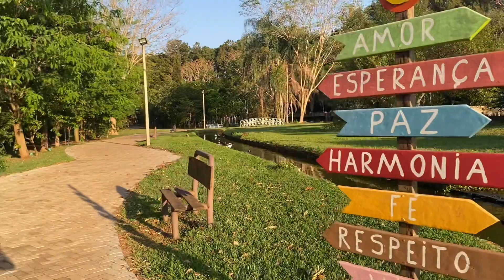VLOG: O que fazer em um dia inteiro no Magic Gardens em Ribeirão Preto?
Nesse vídeo, trouxe um vlog de passeio de um dia inteiro no Magic Gardens em Ribeirão Preto. Vem conhecer as atrações do parque aquático que fica localizado em Ribeirão Preto - interior de São Paulo e mais informações como valor da entrada, espaços e piscinas que o parque oferece.

Tenha acesso a mais de 120 receitas saudáveis e cardápios para transformar a sua alimentação com o guia de receita saudáveis da nutri